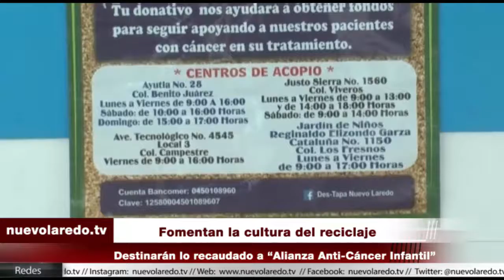Fomentan la cultura del reciclaje